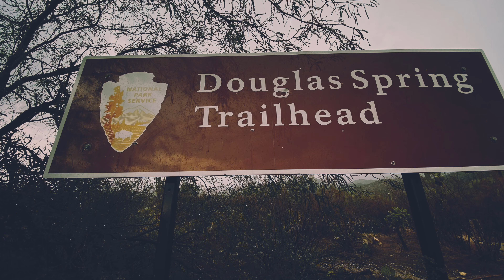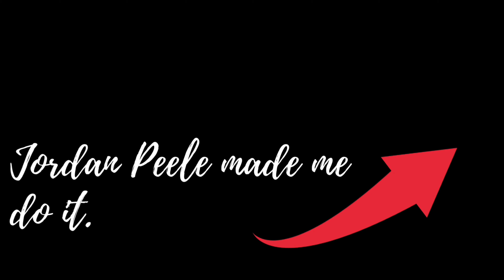Cinematic Nature Photography - This Cactus Is OLDER Than America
I could see the gunmetal rain clouds from 20 miles out. Some people run from stormy weather. This is me doing the opposite. Mobile phone rig and mic at the ready. Then, I crept east toward Douglas Spring Trailhead.

Until next time, I'll see you in the streets.